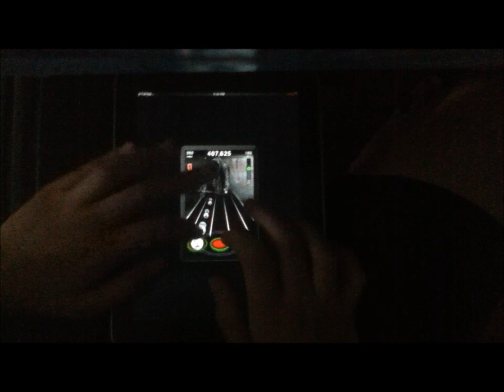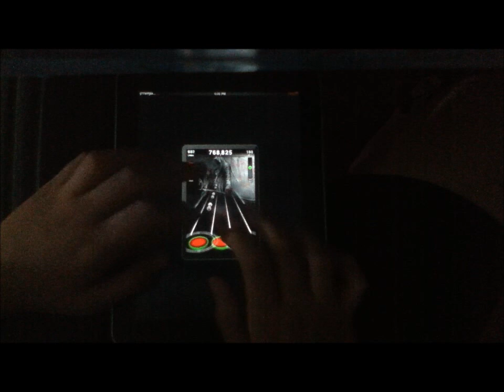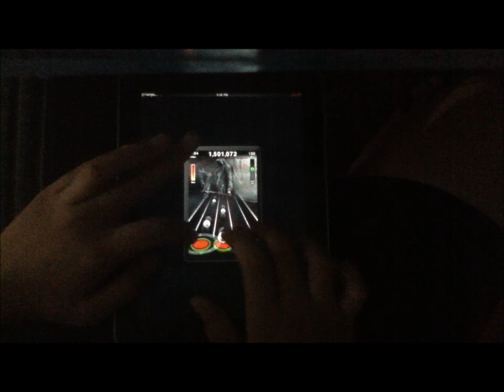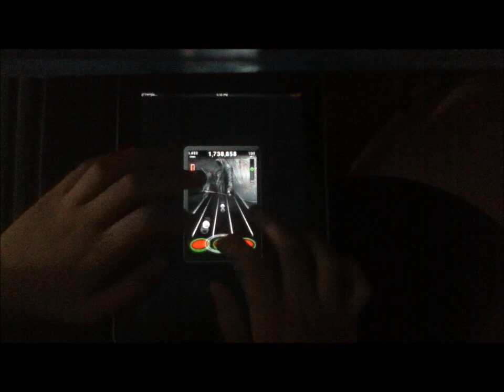TTRel - Bodom After Midnight FC [iPod size]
Haters be hatin'